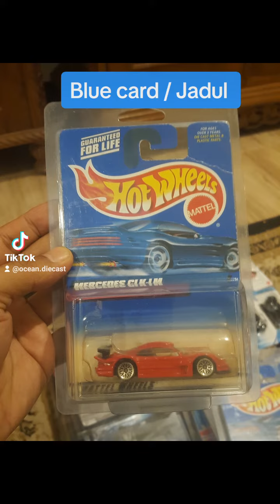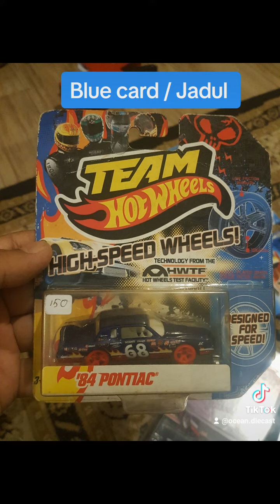6 August 2023